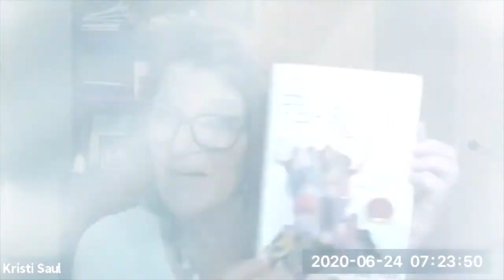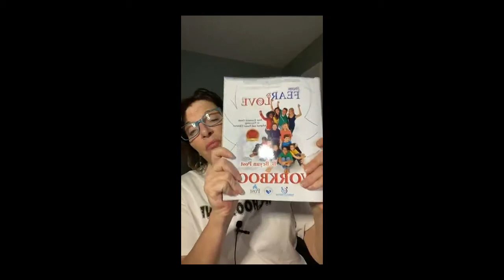More On Sexualized Children and Sexual Abuse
Featuring Post Institute Co-Founder, Kristi Saul